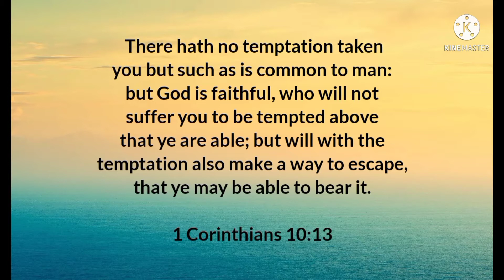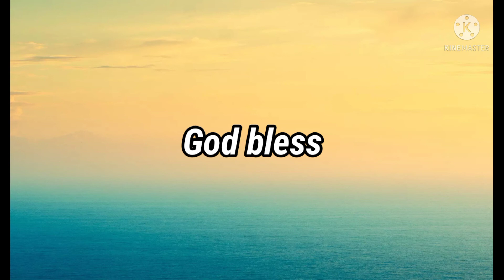GOD WILL MAKE A WAY- UKSS English Class GMAHK Jakasampurna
2022

Song writer: Don Moen
Cover by: UKSS English Class GMAHK Jakasampurna

He will make a way, He will make a way

And rivers in the desert will I see
Heaven and Earth will fade
But His Word will still remain
He will do something new today